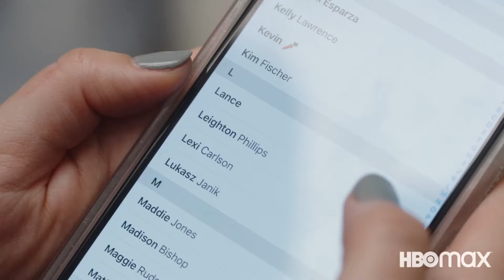THE OTHER TWO Season 2 Official Trailer (2021) Heléne Yorke, Comedy Series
THE OTHER TWO Season 2 Official Trailer (2021) Heléne Yorke, Comedy HBO Max Series

Storyline:
An aspiring actor and his sister Brooke, a former professional dancer, try to find their place in the world while wrestling with their feelings about their 13-year-old brother Chase's sudden rise to internet fame.

Creators: Chris Kelly, Sarah Schneider
Stars: Heléne Yorke, Drew Tarver, Case Walker, Ken Marino
Genre: Comedy